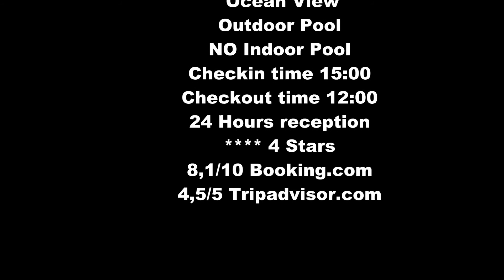Hotel review and video from BARBADOS Turtle Beach by Elegant Hotels Christ Church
PIXELHUNTER HOTEL REVIEWs official Hotel review and video from hotel Turtle Beach by Elegant Hotels in Christ Church Barbados
The fast growing independent hotel and resort video reviewer, with houndreds of video reviews from all overt the WORLD
Ratings from Tripadvisor.com and Booking.com at the end of Video!